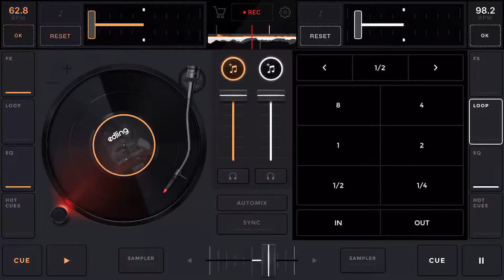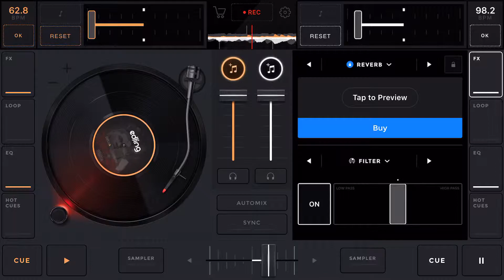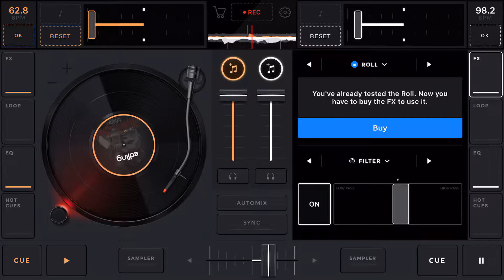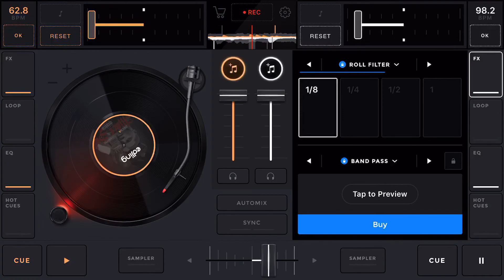Allstar JR - Bring It (Chopped&Screwed)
𝙿𝚛𝚘𝚍. 𝙱𝚢: 𝙰𝚗𝚝 𝙱𝚕𝚊𝚗𝚌𝚘
EDJING